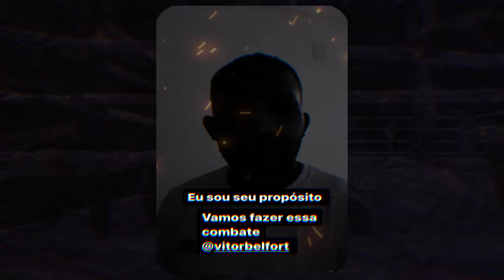ESQUIVA FALCÃO RESPONDE O VITOR BELFORT E REFORÇA QUE QUER LUTAR COM O EX CAMPEÃO DO UFC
Seja bem-vindo ao Canal MMA Podcuts!
Aqui você encontra tudo sobre o MUNDO DA LUTA!